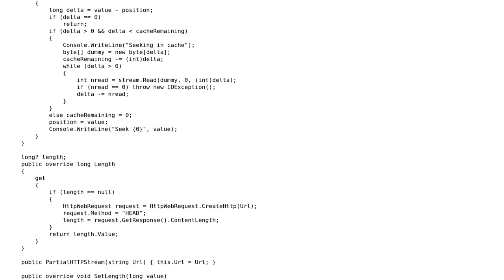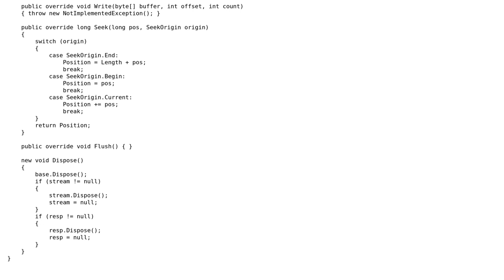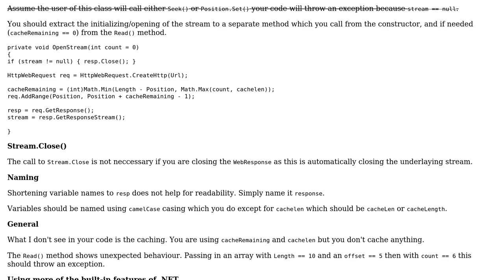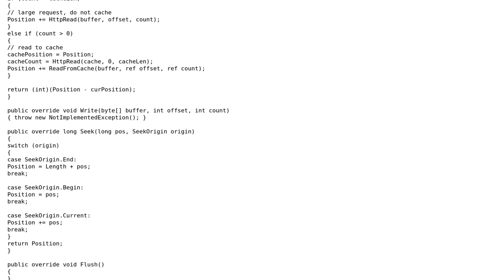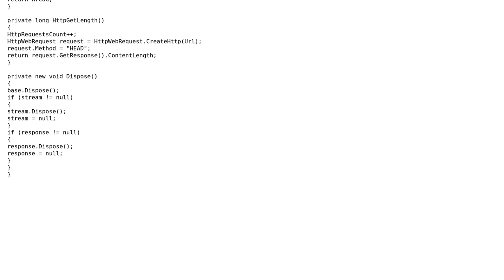Code Review: Seekable HTTP Range Stream (3 Solutions!!)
Code Review: Seekable HTTP Range Stream

With thanks & praise to God, and with thanks to the many people who have made this project possible! | Content (except music & images) licensed under CC BY-SA | Music | Images & others | With thanks to user xmedeko user Reinderien user Peter Taylor user Heslacher and the Stack Exchange Network Trademarks are property of their respective owners. You are responsible for your own actions.